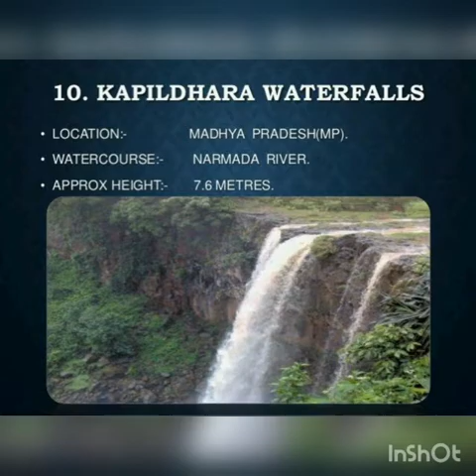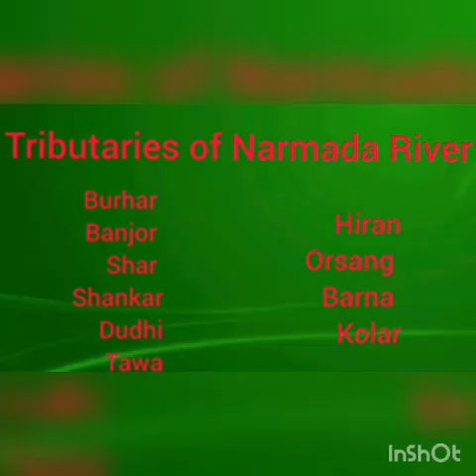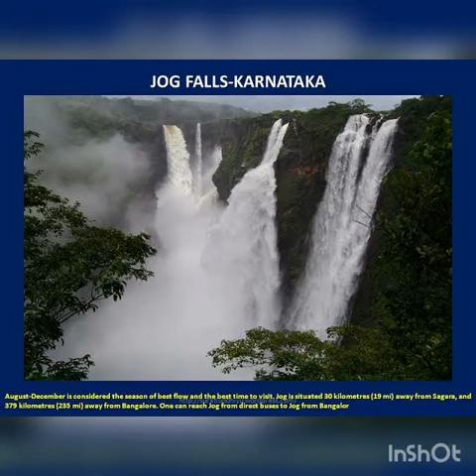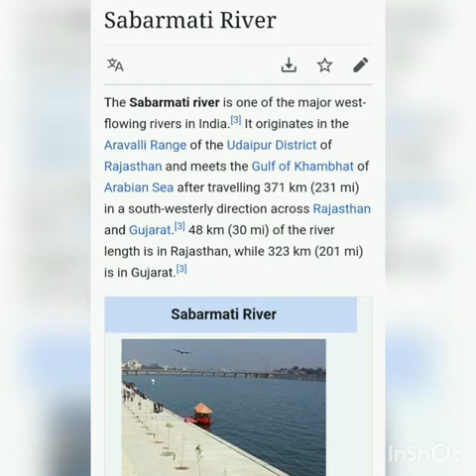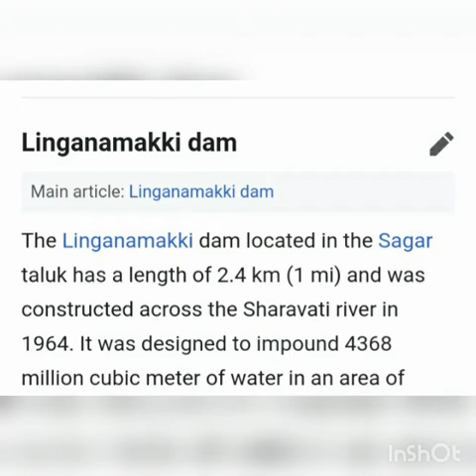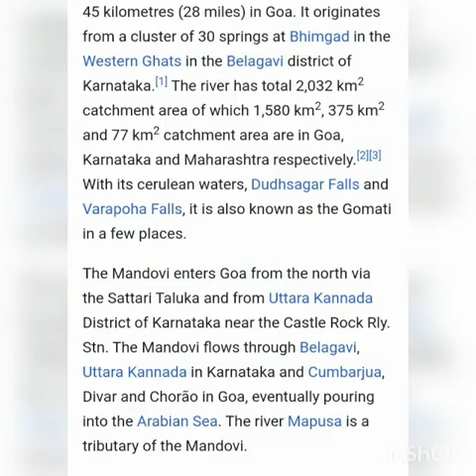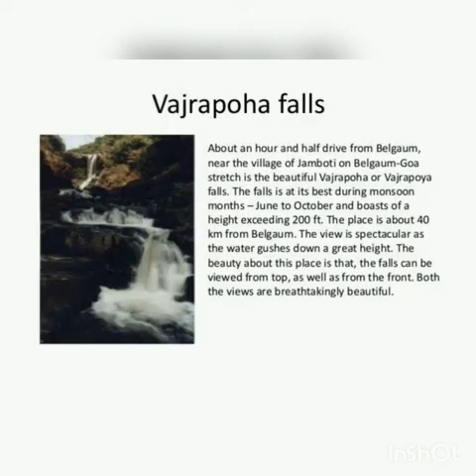The West Flowing Rivers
Estuary Rivers